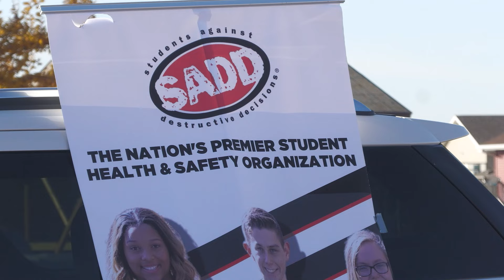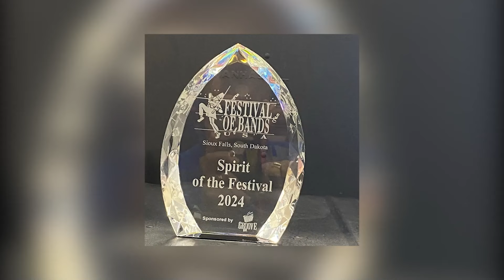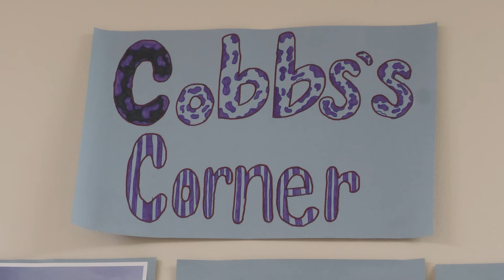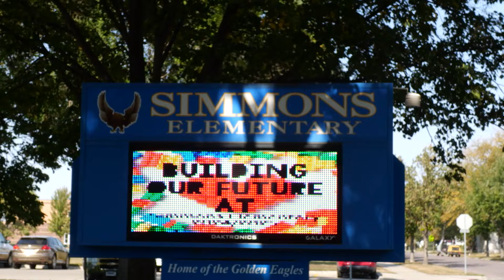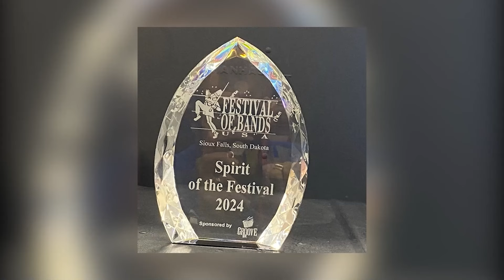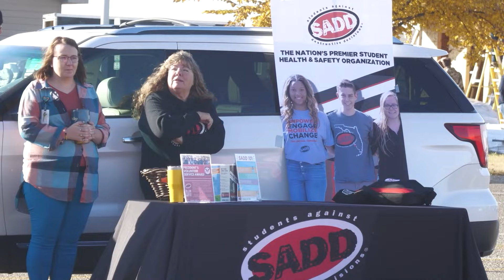Eagle Zone (10.23.24)